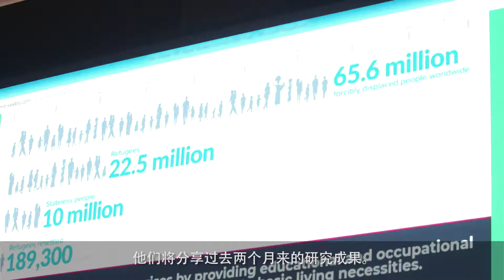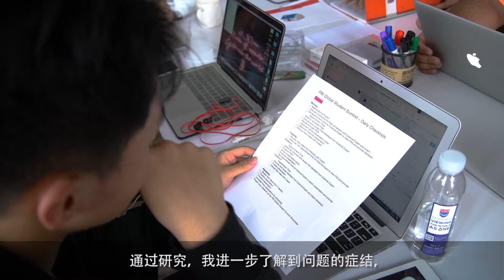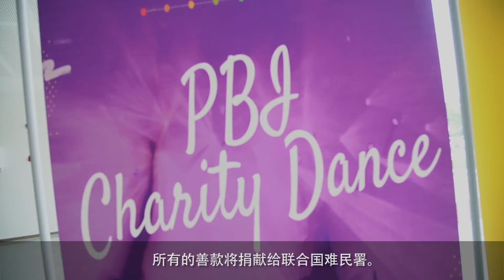PBI Global Student Summit - Suzhou, China 2018